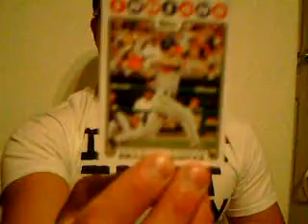3/21/08 - KarlsKards.com TOPPS BLASTER BOX & BONUS PACK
Today I cracked open the 5 Pack Blaster Box of 2008 Topps Series 1 Baseball.  I'm opening one of the 5 packs and the exclusive bonus pack.  Make sure to check out my site KarlsKards.com for tons of cool stuff!